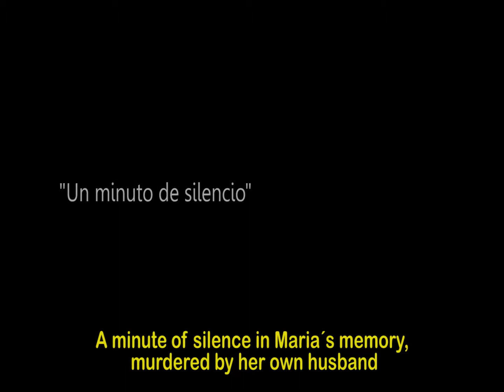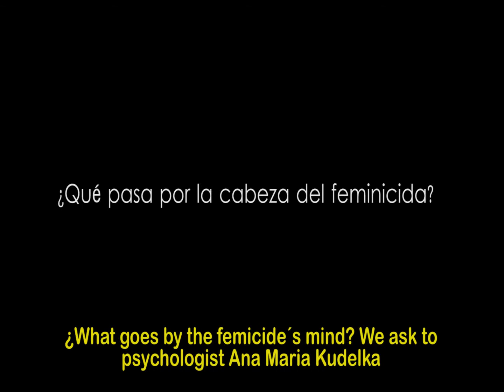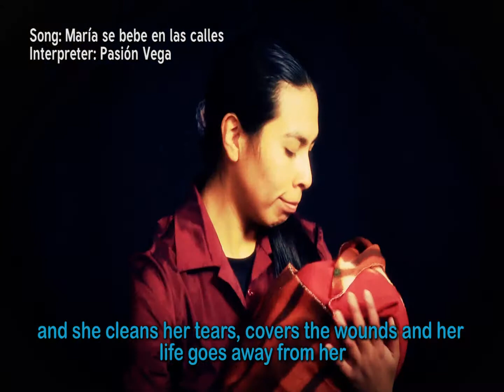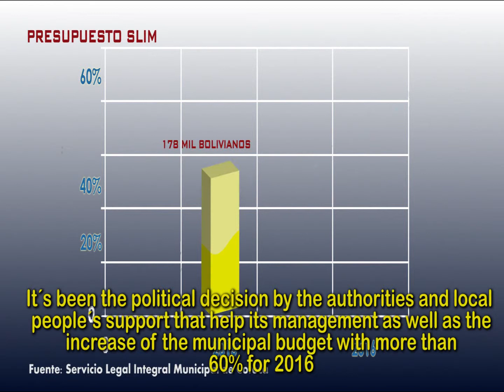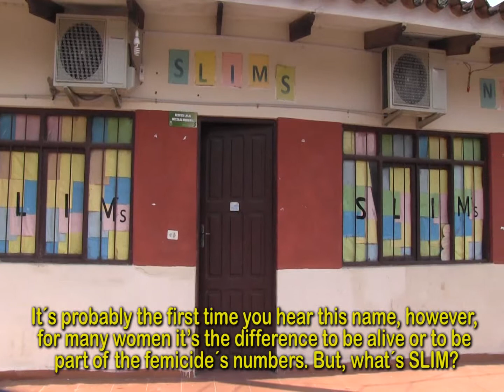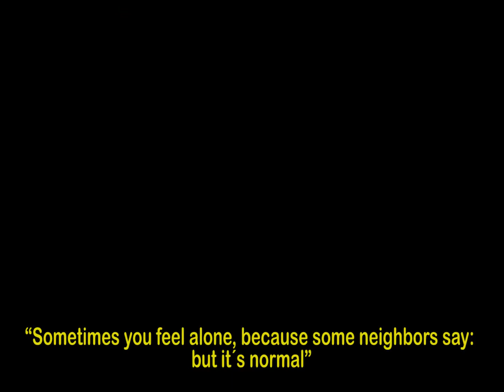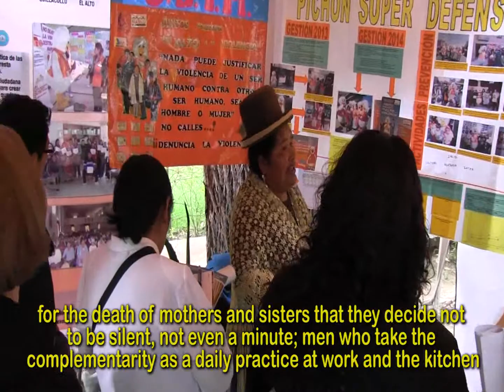Feminicidio y violencia contra la mujer en Bolivia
Feminicidio y violencia contra la mujer en Bolivia, una produción de PADEM financiado por la Cooperación Suiza en Bolivia, describe un viaje imaginario por varios municipios del país donde se han desarrollado iniciativas ciudadanas que han hecho frente al feminicidio y a la violencia contra las mujeres.

 Autores: Abdel Padilla y José Luis Mendoza.